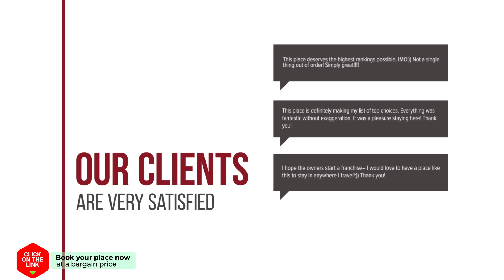V.P. Resort Ratchaburi hotel review | Hotels in Ban Khu Bua | Thailand Hotels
V.P. Resort Ratchaburi hotel video review. Hotels in Ban Khu Bua, asian 3 stars hotels.